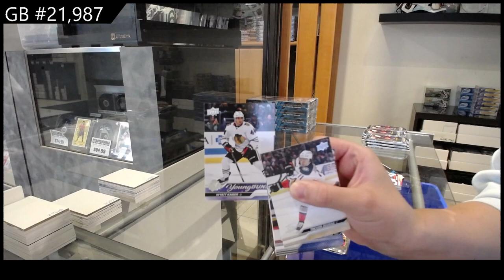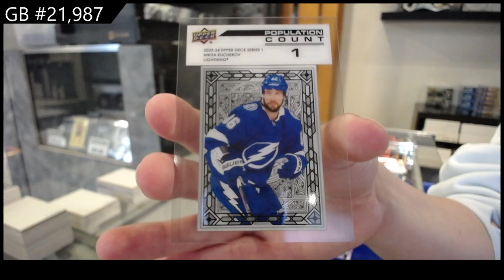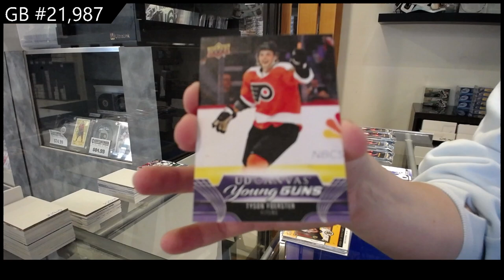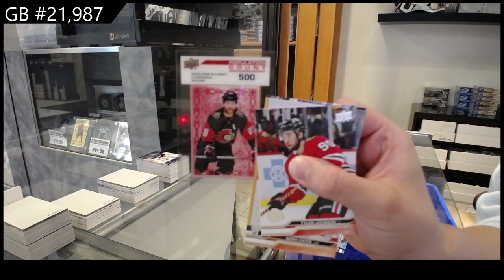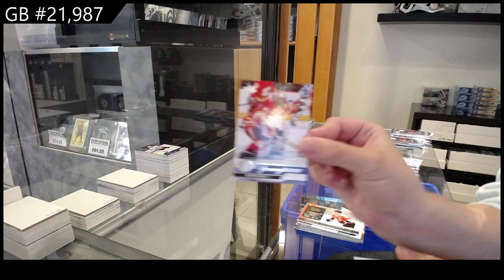2023-24 Upper Deck Series 1 Hockey 5 Box Break - CNC GB #21,987